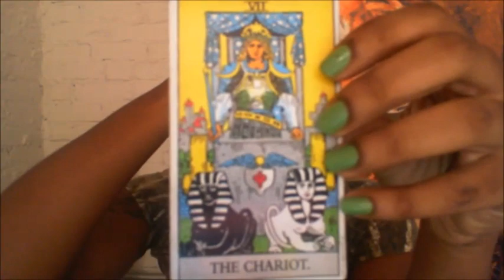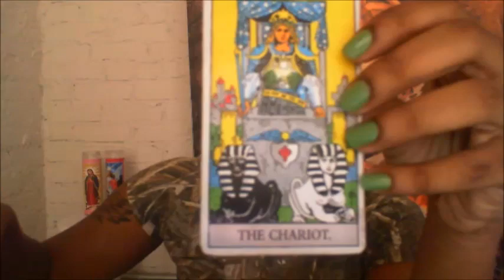Taurus - August 3, 2015 - Weekly Horoscope